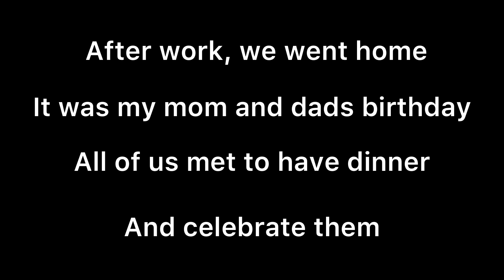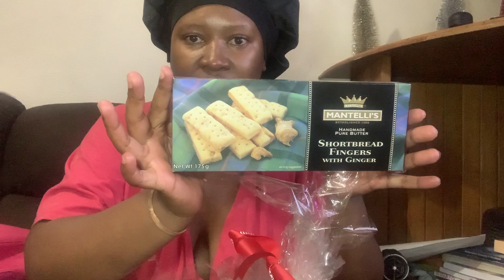Weekly Vlog: working from home | my parents Birthday | Funeral | bed hair day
Hi my loves, another week, another vlog filled with lots of love and efforts. I appreciate all your love and support. We are on 104 Subscribers and I feel blessed and highly appreciated.